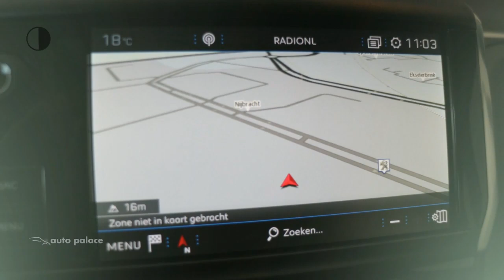Peugeot 2008 1.2 PureTech 130pk Blue Lion 6-Versnellingen